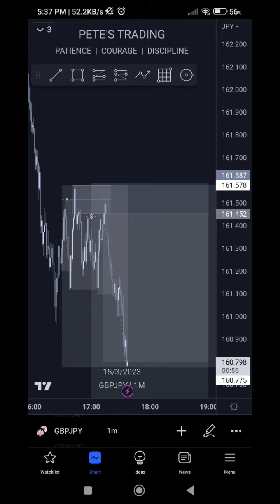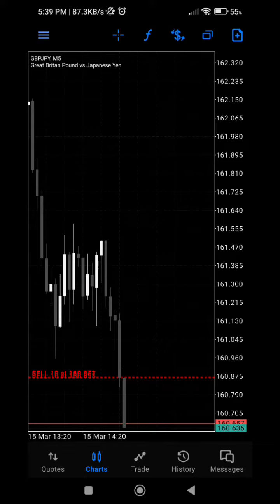31528$ = 2609000₹ | 26Lakhs In Only 15 Minutes